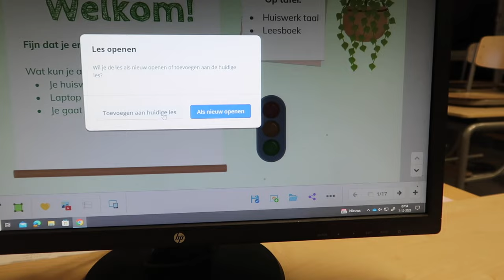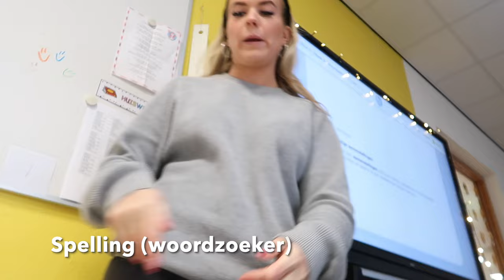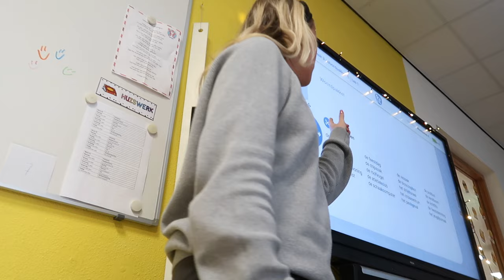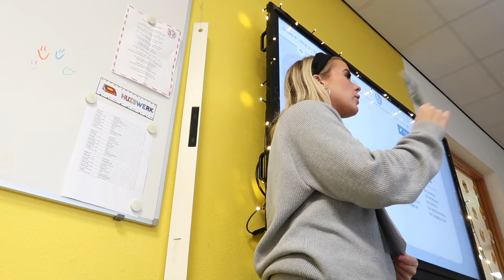VLOGMAS #6🎄Leuke spellingles in groep 8 en sushi eten in het nieuwe huis! 🍱🏠 | Janette